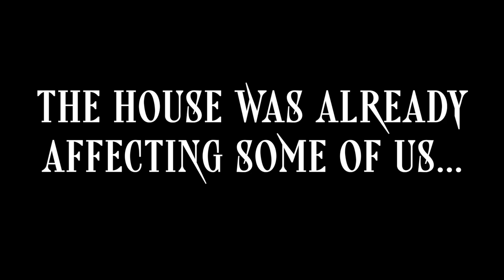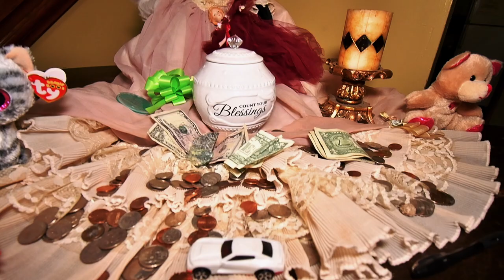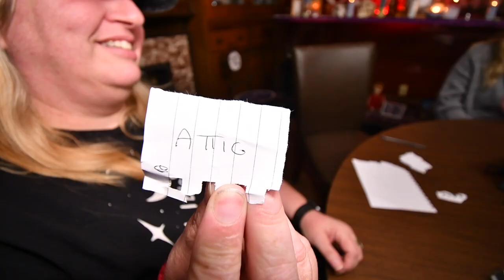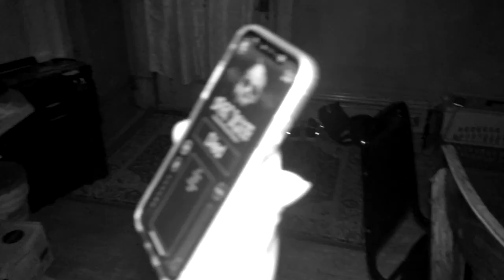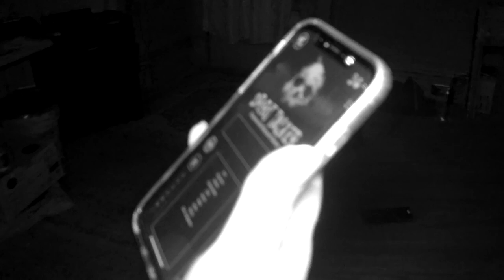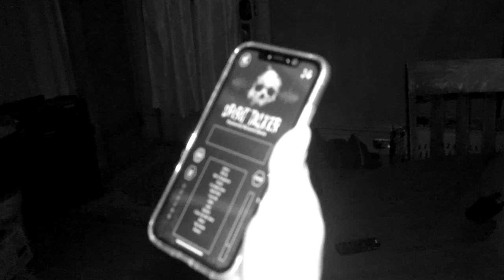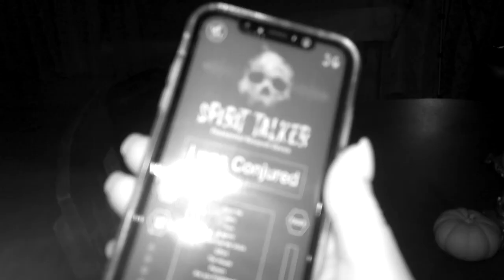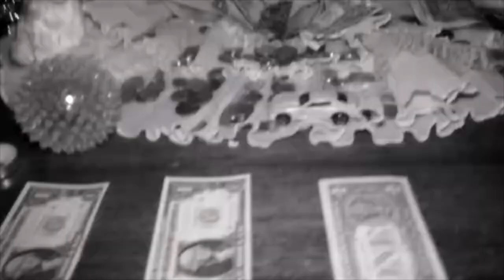The HAUNTED Bellaire House | Our HORRIFYING Experience (Part One)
Join ParanormalXP as we experience our SCARIEST investigation yet! Join us as we spend 2 nights at one of the MOST HAUNTED houses in America, the infamous Bellaire House. The house and land stained by a dark history.

Rumor has it that the Bellaire House is a paranormal playground for numerous entities. Emily Davis is said to be a very prominent spirit that resides in the house. But is she really a little girl? Or is she something else entirely?

The Bellaire house was built by Jacob Heatherington 172 years ago. Jacob owned all the coal mines in Ohio. In 1893, in a tragic mining accident, 42 men lost their lives. It took days to recover their bodies.

In later years, Edwin and Lyde, Jacob's grandchildren, were given the home to make their own. Not long after, Lyde unexpectedly passed away. Her body lay by the fireplace, her life gone in an instant. Devastated, Edwin then tried to reach out to his sister in any way, shape or form.

Edwin allowed psychics, mediums and seers into his home in an attempt to communicate with Lyde’s spirit. Upon doing so, he was opening the house up to the spiritual world. Rumor has it that there could be as many as 17 ACTIVE portals the house to this day.

From being built on a ley line, to being part of the Underground Railroad, to being a battle ground between the French soldiers and Indigenous tribes, the land itself is a conduit for paranormal activity. There are also said to be sacred caves behind the home, where many indigenous men, women and children have been laid to rest.

So is this house really as haunted as the rumours suggest? This video outlines night 1 in this TERRIFYING house.